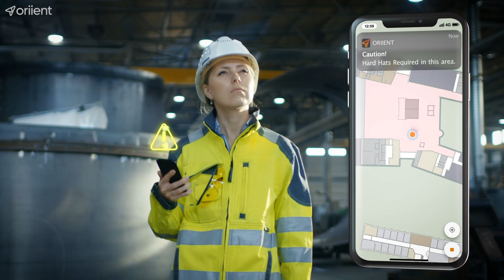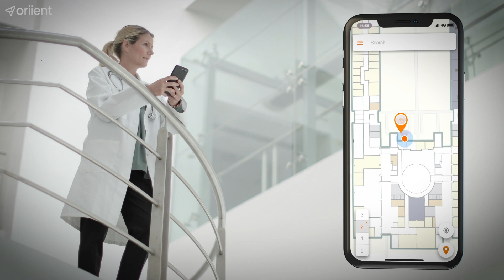Oriient Intro to Smart Buildings 2020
Oriient is a pioneer in magnetic-field-based indoor positioning.
The technology powers location-aware mobile apps in any indoor environment with a scalable and easy to deploy solution (doesn’t require installation nor hardware).
Focused on the Retail and Smart Building verticals, Oriient provides a convenient wayfinding experience for customers from their own smartphones, and allows facilities to improve their service and operations.

Oriient's hardware-free IndoorGPS enables navigation for personnel or patients in healthcare facilities, monitoring and dispatch of security personnel in airports, control of systems in buildings based on peoples’ positions throughout campuses, operational efficiency improvement in resorts, or optimization of space utilization in office buildings.